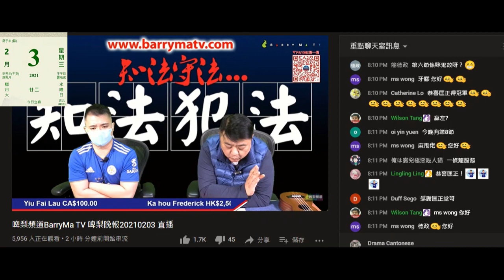20210203 啤梨晚報撚屌馬健賢推銷打女人偷錢賊林匡正個賤種大佬eric lam講座，爆出呢班仆街只係艇仔。唔怪得無公司地址、租短期場地開講座、乜撚都唔清唔楚亂鳩咁吹，吹到俾腦殘留言篤爆當睇唔到